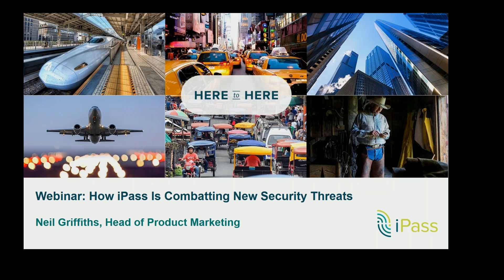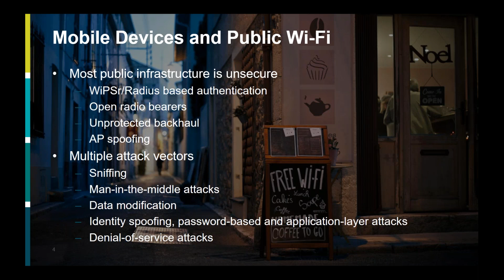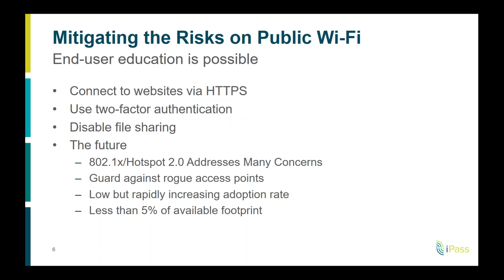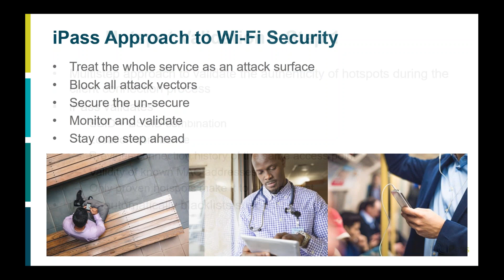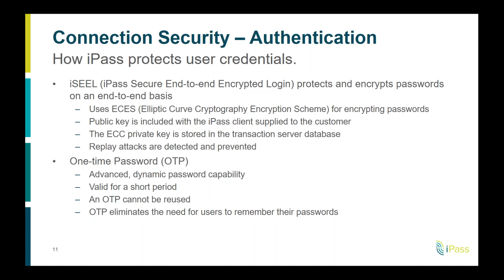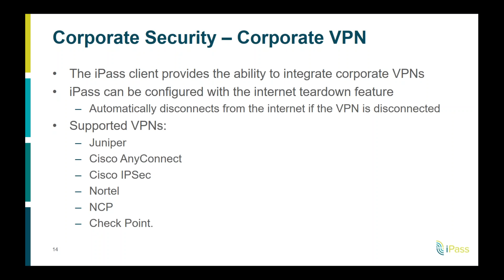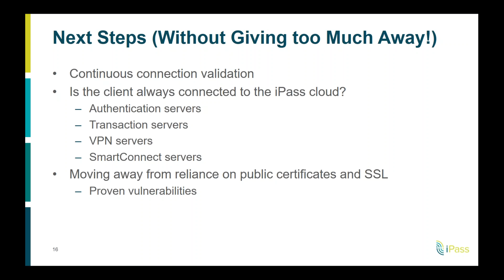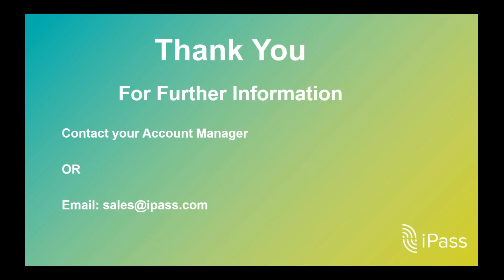iPass Security Webinar – Q2 2017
iPass Head of Product Marketing, Neil Griffiths, identifies emerging security threats and discusses how iPass are detecting and deflecting those threats, as well as anticipating new ones.